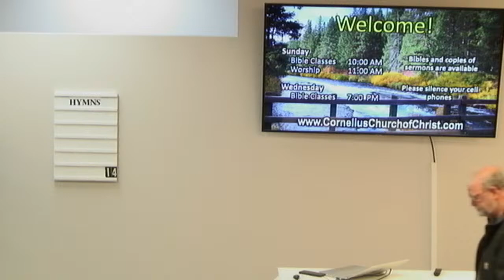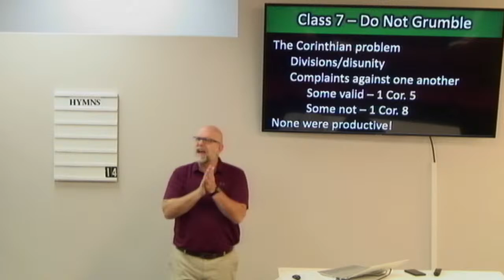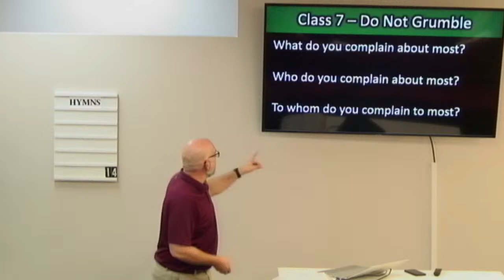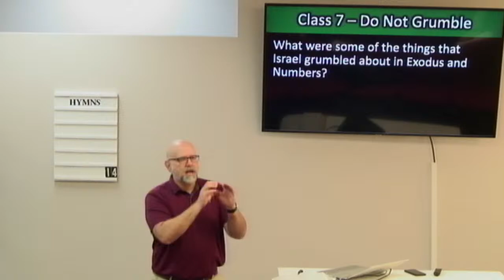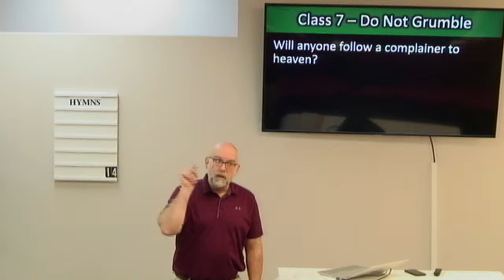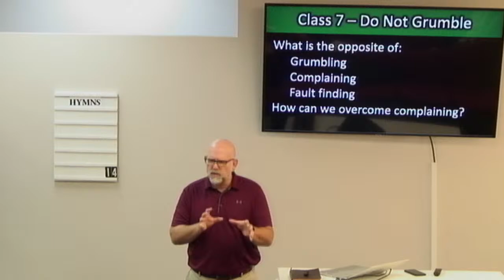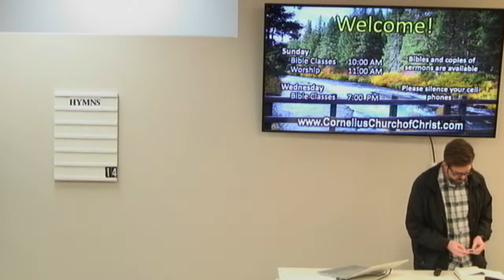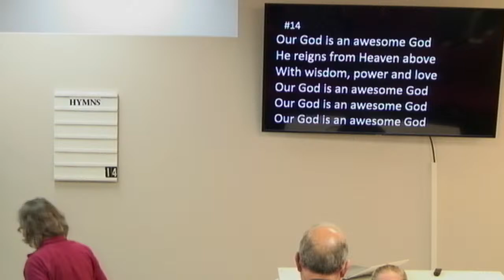Cornelius Bible Study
Do not grumble against one another - Unity 1 Corinthians 1